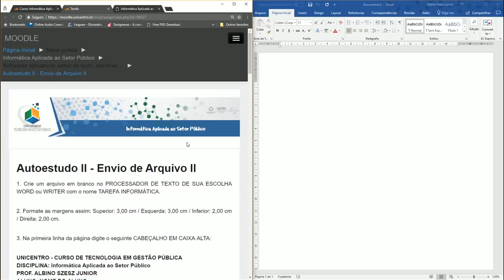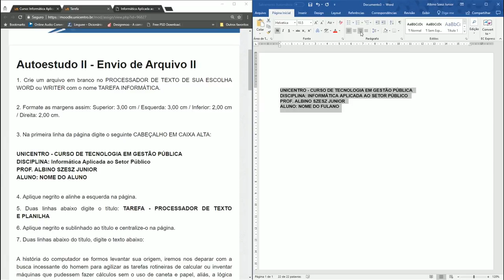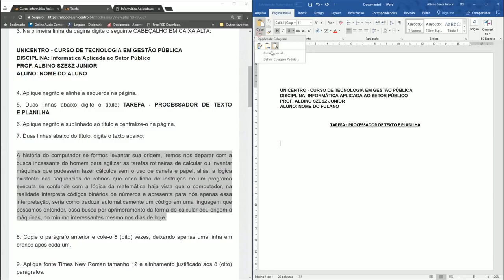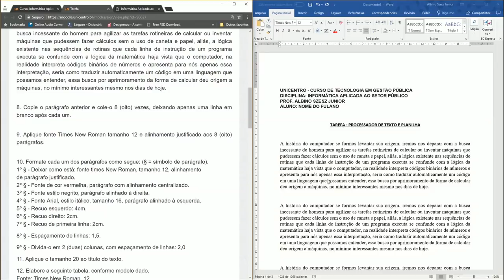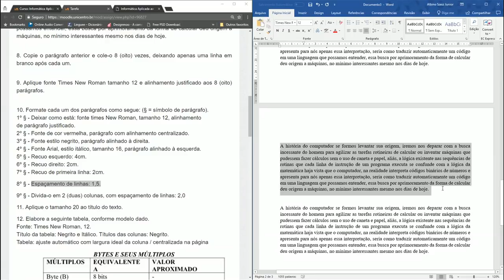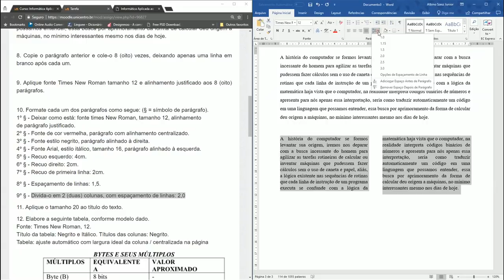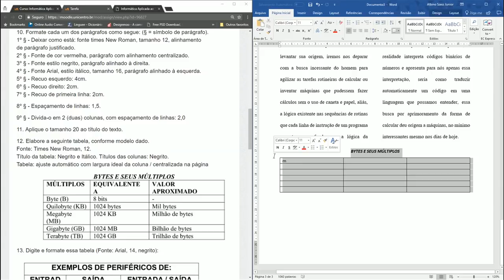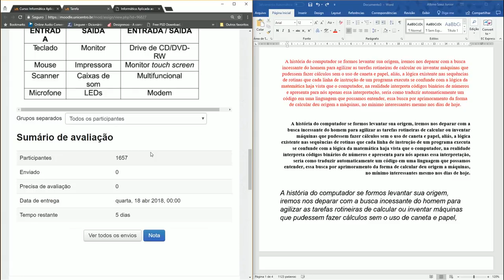[UVPR] Informática aplicada ao setor público - Unidade 2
Tecnologia em Gestão Publica - Informática aplicada ao setor público com o professor Albino Szesz Junior.  Vídeo 2.